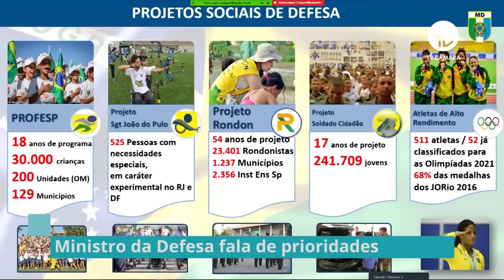Ministro da Defesa fala de prioridades - 05/05/21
A Comissão de Relações Exteriores e de Defesa Nacional da Câmara ouviu o ministro da Defesa, General Walter Braga Netto. Ele falou das prioridades da pasta e foi acompanhado pelos comandantes das três armas. Segundo Braga Netto, as Forças Armas não agirão politicamente.